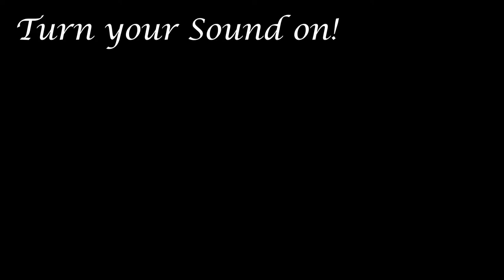Cruise 2018 Trailer